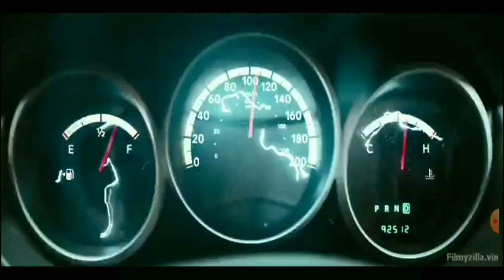Sonic:The Hedgehog Hollywood ki best cartoon movie hollywood ki best fighting film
Sonic:The Hedgehog Hollywood ki best cartoon movie Hollywood ki top movies IMMORTALS:Gods vs Titans !